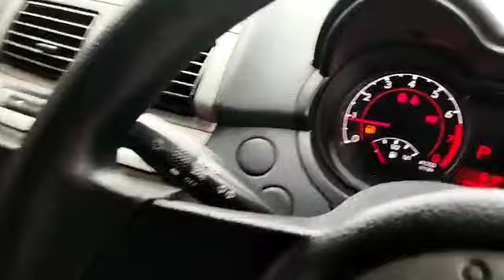PROTON, PERSONA 1.6 , Automatic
Make: PROTON
Model: PERSONA 1.6
Variant: N/A
Year: 2015
Transmission: Automatic
Reserved Price: RM 14,000.00